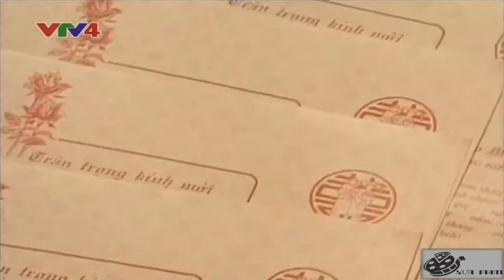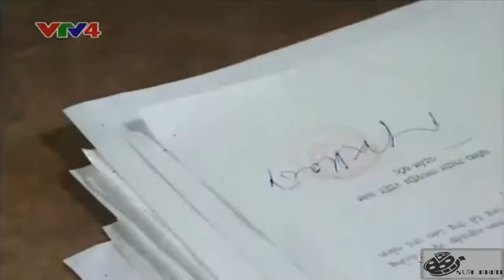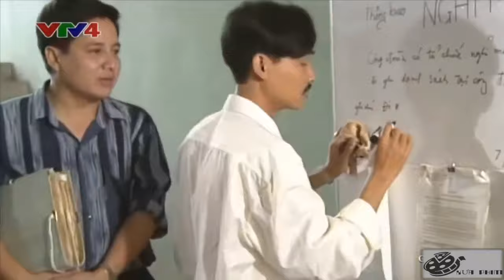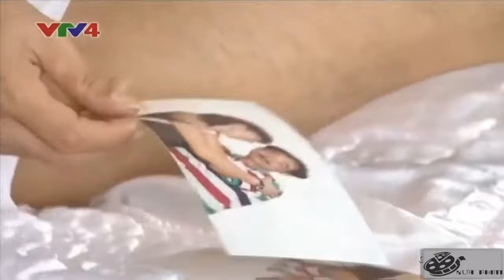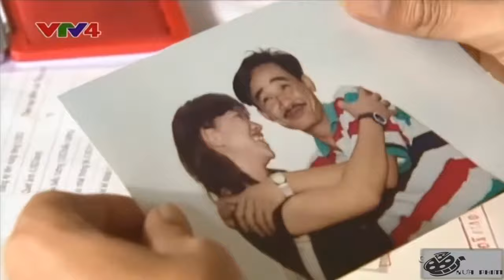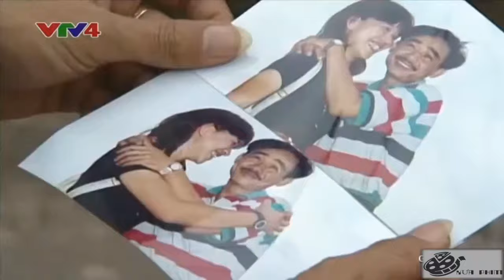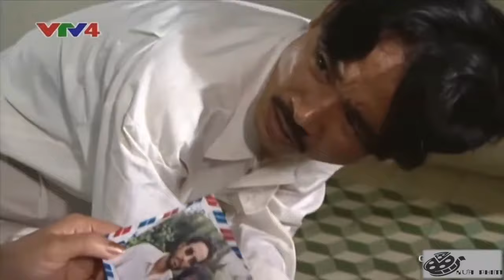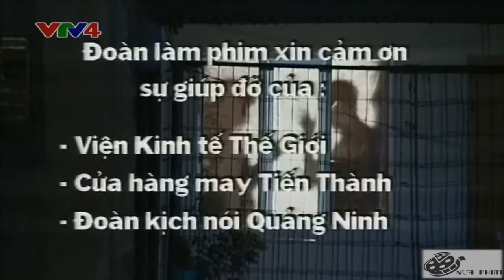Phim GHEN ( Quốc Khánh, Chí Trung, Minh Hằng......) sản xuât tháng 04-1998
GHEN là một bộ phim dựa theo tiểu truyện ngắn cùng tên của khánh Hoài. Bộ phim được đài truyền hình việt nam sản xuất năm 1998.